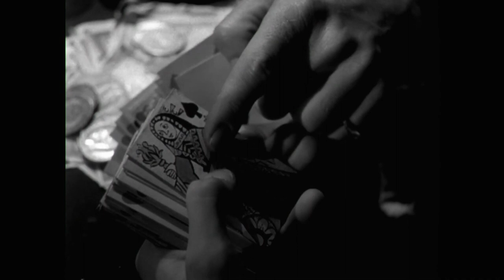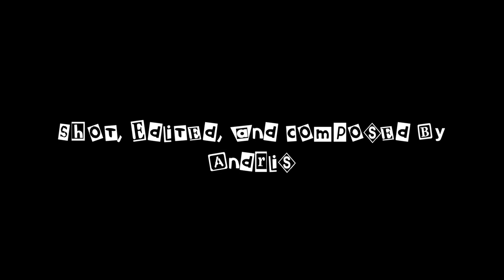Cheap Thrills! Unspeakable Terror! - The Queen of Spades (1949)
The devil's in the details in this 1949 film.